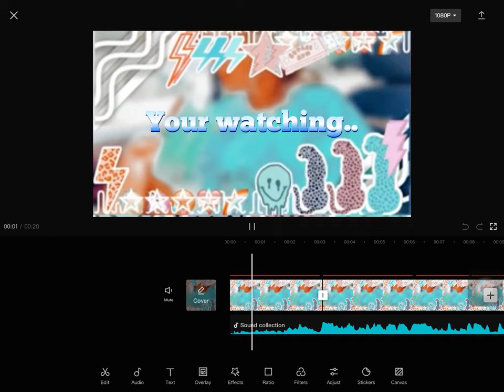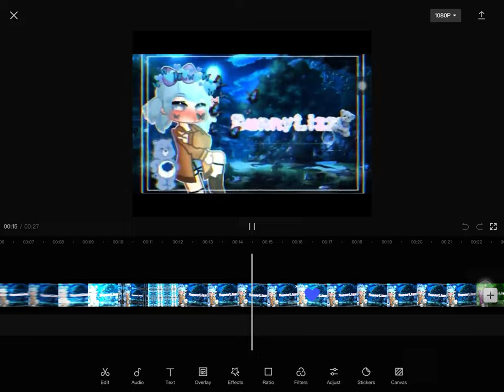I STILL HAVE THE INTROS AAA YESSSSS